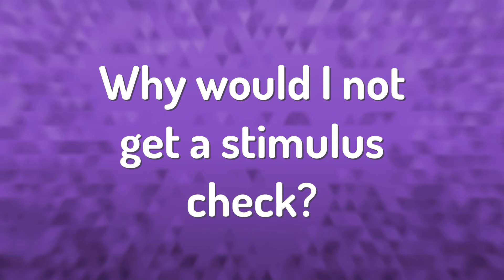Why would I not get a stimulus check?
Why Am I Not Eligible For Stimulus • Why would I not get a stimulus check?

Laura S. Harris (2021, March 15.) Why would I not get a stimulus check?
    AskAbout.video/articles/Why-would-I-not-get-a-stimulus-check-230942